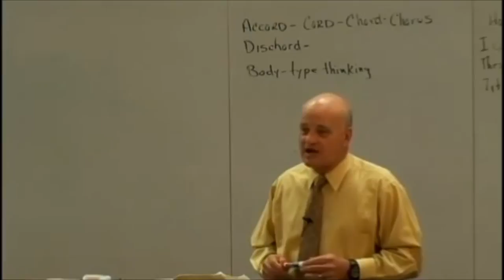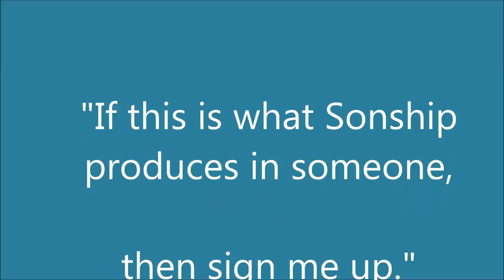Michael McDaniel Responds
In this edited video clip, Pastor Michael McDaniel of Millennium Bible Institute in Texas, graciously responds to some criticisms regarding the terminology in his teaching sessions and the doctrine of the Joint-Heirship with Christ, in addition to the position he holds toward other grace brethren that do not hold his view on the scriptures.

His response portrays the attitude of humility that an adopted, adult son of their heavenly Father in this present evil world should have.

~For we wrestle not against flesh and blood, but against principalities, against powers, against the rulers of the darkness of this world, against spiritual wickedness in high places. [Ephesians 6:12 KJB]

For more information on godly edification, you are invited to visit these sites: